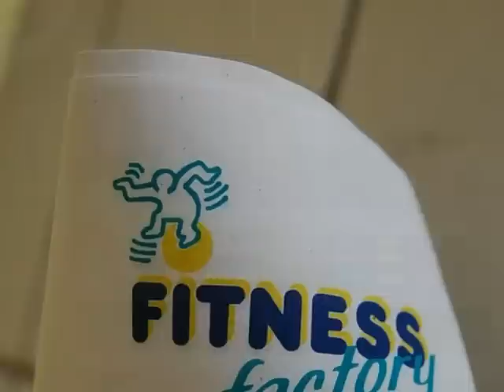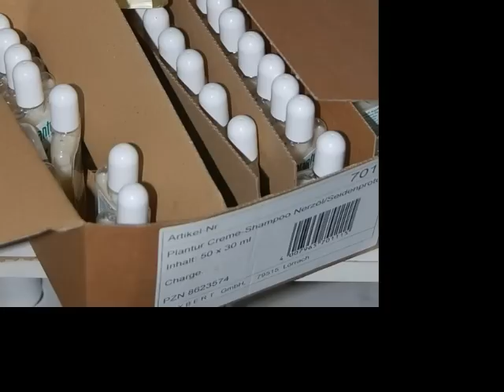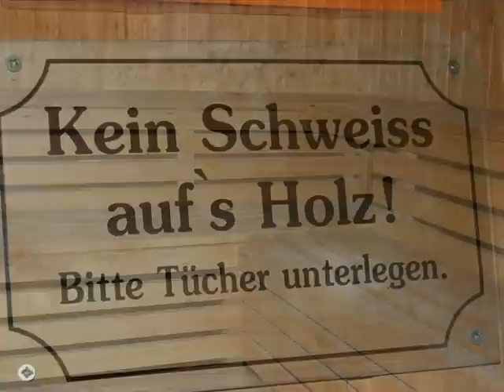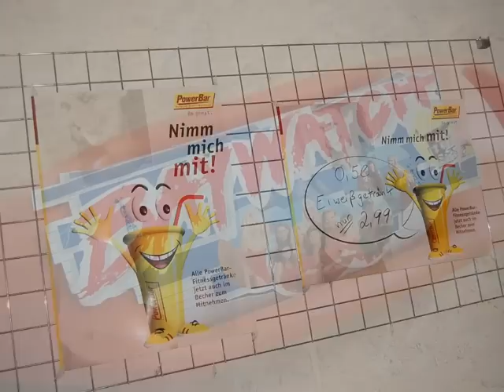Urban Exploration - The Workout Station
It`s always great to found a location like this.